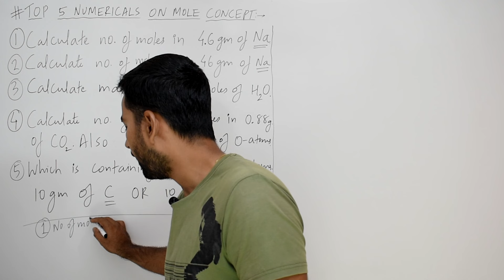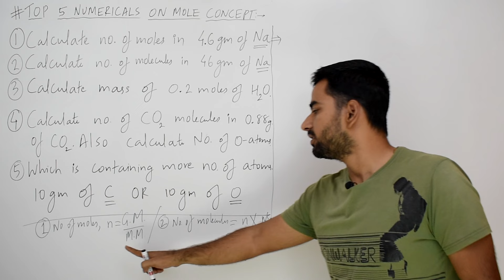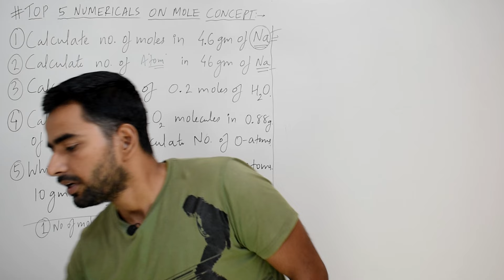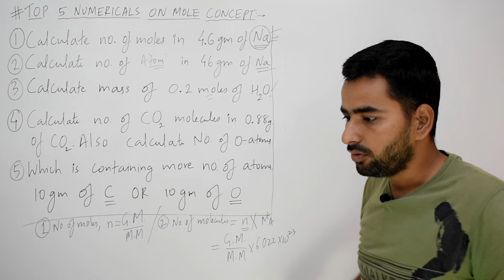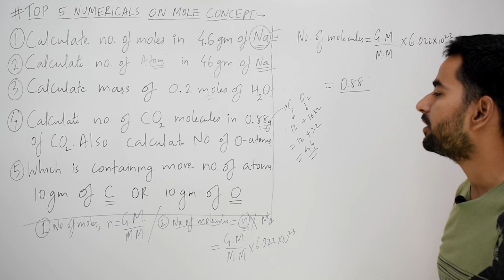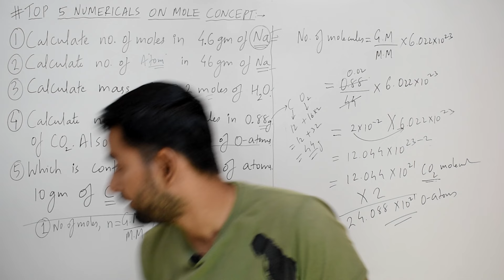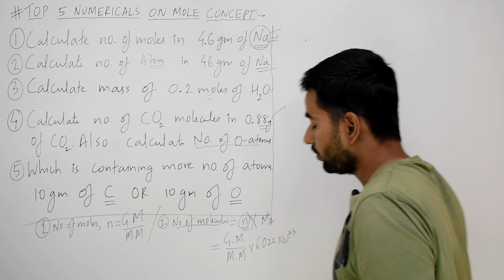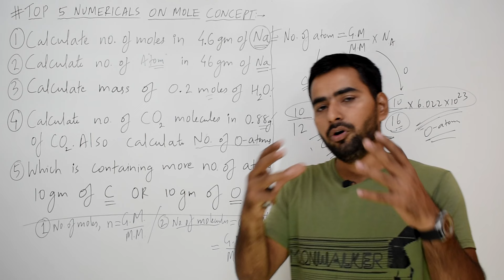MOST IMPORTANT NUMERICALS FROM MOLE CONCEPT | CLASS 9 - ATOMS AND MOLECULES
MOST IMPORTANT NUMERICALS FROM MOLE CONCEPT | CLASS 9 - ATOMS AND MOLECULES, 9TH CBSE, CLASS 9 CHEMISTRY NUMERICAL PROBLEMS, NUMBER OF MOLES, MOLECULES, ATOMS, AVOGADROS CONSTANT